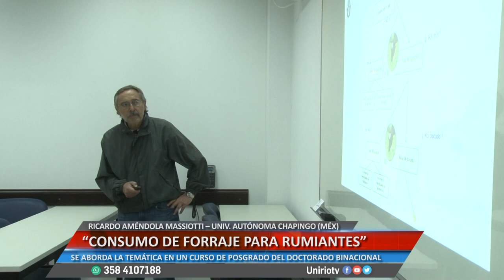CONSUMO DE FORRAJE PARA RUMIANTES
RICARDO AMÉNDOLA MASSIOTTI – UNIVERSIDAD AUTÓNOMA CHAPINGO (MÉXICO).
SE ABORDA LA TEMÁTICA EN UN CURSO DE POSGRADO DEL DOCTORADO BINACIONAL
Facebook.com/uniriotv
Twitter.com/uniriotv